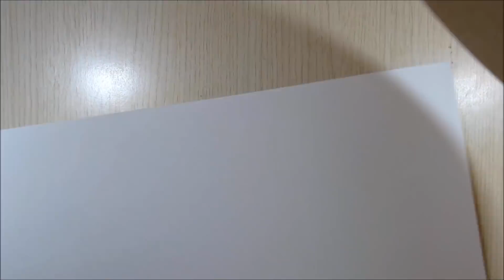Kendi Saatimi Tasarladım!!